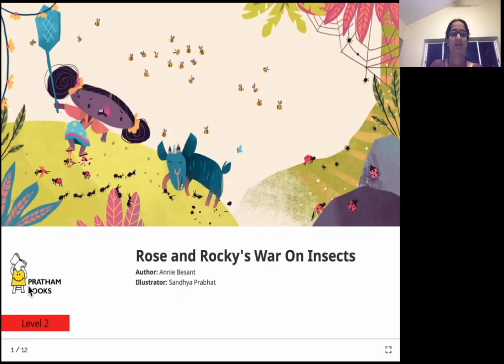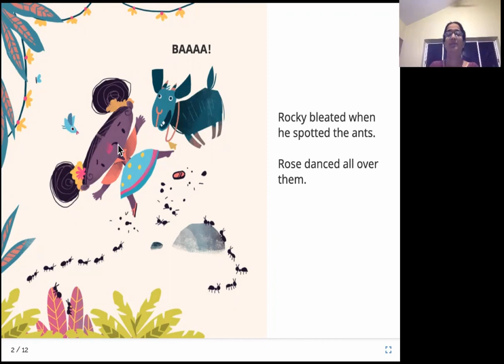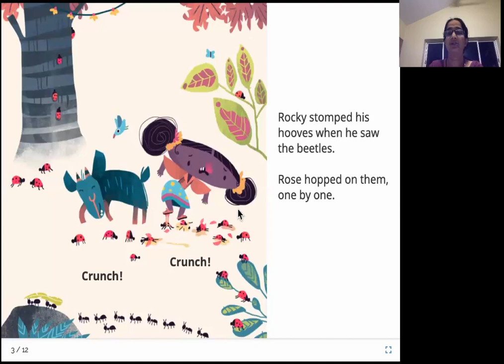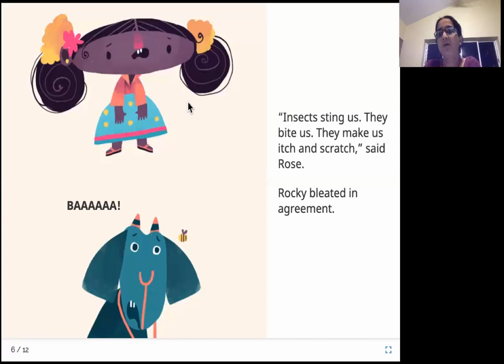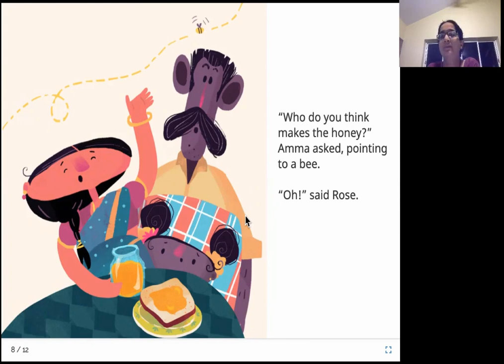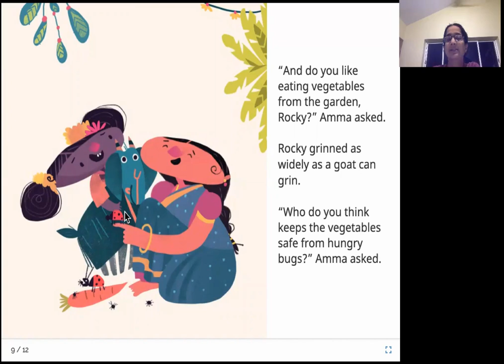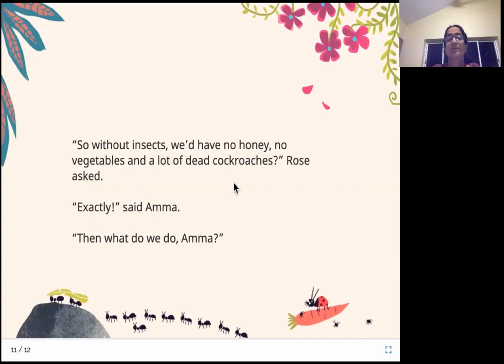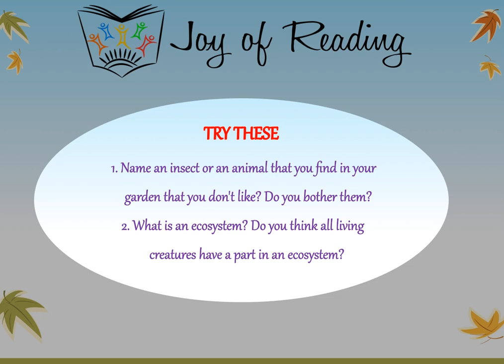Rose and Rocky's War On Insects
Written by Annie Besant
Illustrated by Sandhya Prabhat